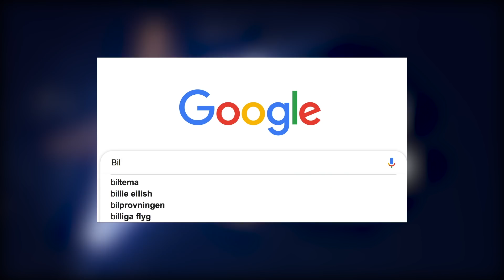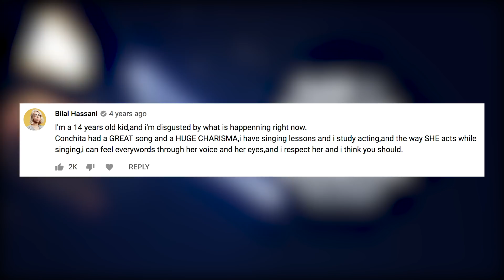Bilal Hassani reveals name of his Eurovision wig! - France 🇫🇷 - Eurovision 2019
Bilal Hassani will represent France at the 2019 Eurovision Song Contest in Tel Aviv with the song Roi. What do you want to know about him? We looked for your google searches, and asked him everything you wanted to know!

Thumbnail photo by: Dorothée Murail